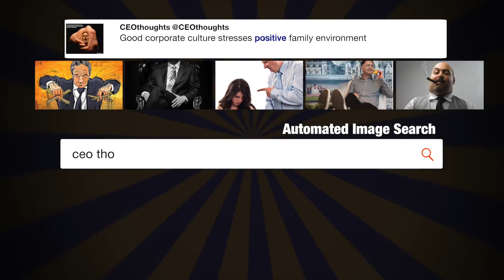When I left Conference Room for ...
"When I left Conference Room for short meetings with Japan and other countries, I asked Ivanka to hold seat. Very standard. Angela M agrees!" - @realDonaldTrump